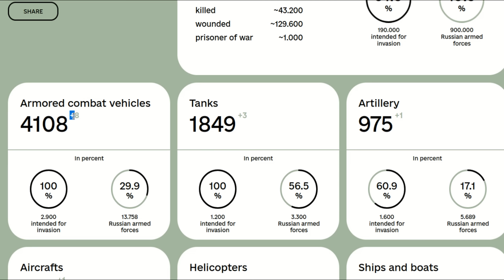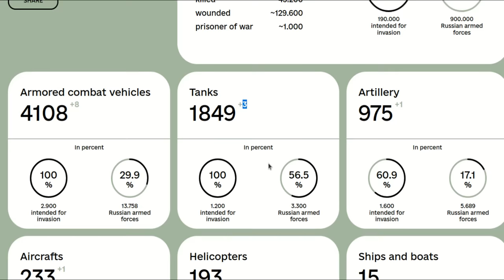Day 170: Ukraine War Map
A down to earth and simplified look at the day-by-day happenings on the ground in Ukraine. Including news, personnel losses and imagery - for day 170.

Now standing at 43,200 Russian troop personnel loses as of 12th August 2022.